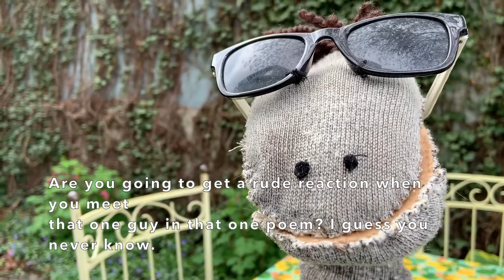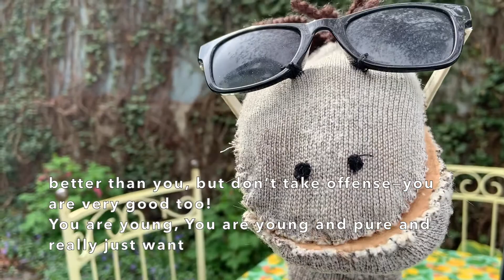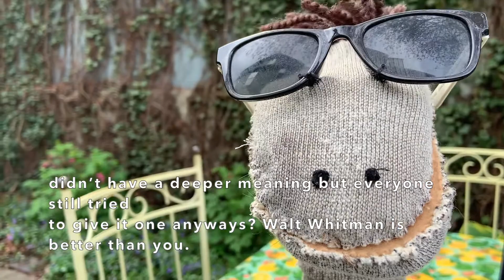25 April 2021: Aimee Nezhukumatathil, 2 of 2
This poem is titled "Dear Dear Amy Nehzooukammyatootill," and we dedicate this reading to all teachers with students who are willing to offer feedback.